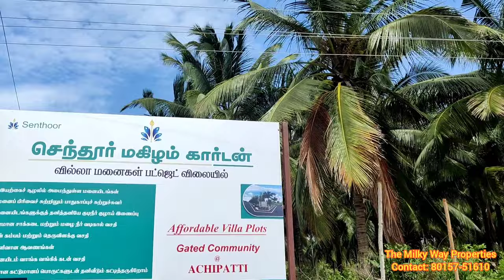Land Property at Achipatti Pollachi...0027...for more details 🤳 80157-51610